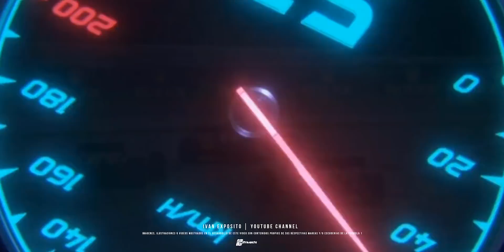SÍ y ... NO! osea ... ¡¿FRENÓ sin FRENAR?! | MERCEDES NO AVISÓ a HAM? | MAX FUE SANCIONADO con +10s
00:00 Inicio
00:48 Horarios del Gran Premio de Abu Dabi 2021
01:37 ¿Qué es un 'brake test'? ¿Hizo Verstappen uno en Yeda?
07:58 ¿Lewis porque no se apartó?
13:55 Fin